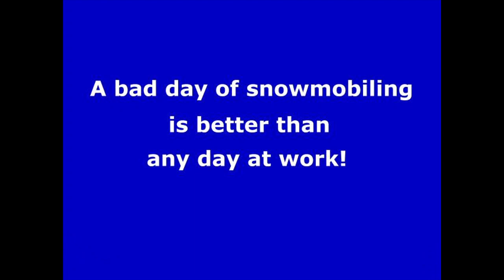Old Forge, NY